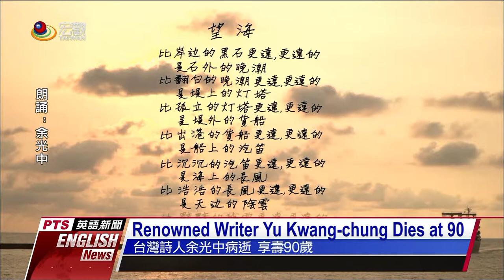台灣詩人余光中病逝 享壽90歲 Renowned Writer Yu Kwang chung Dies at 90—英語新聞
主播 Anchor：Melvin Tan
Renowned poet, writer and translator Yu Kwang-chung has died at the age of 90. In his later years, he dedicated his life to public affairs. Yu was a big supporter of preserving classical Chinese in the national curriculum.
詩人余光中病逝高醫，享壽九十歲。余光中不僅是詩人、散文家，也是著名的翻譯家，晚年更投入不少公共事務、針對近年來國文課綱的文言文比例，大力疾呼要加以保留。他年輕時曾發表「狼來了」，掀起「鄉土文學論戰」。

➨更多宏觀影片：
《新聞類》